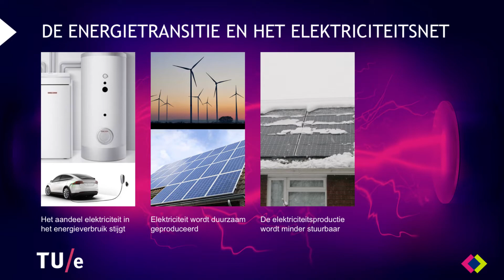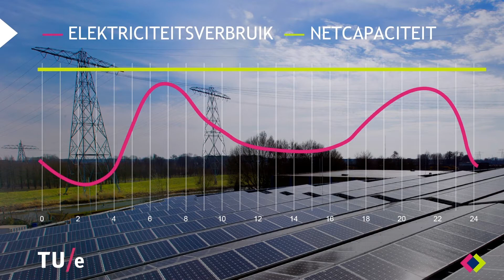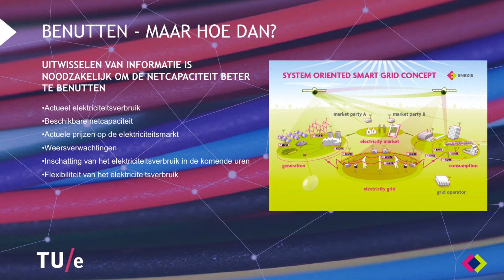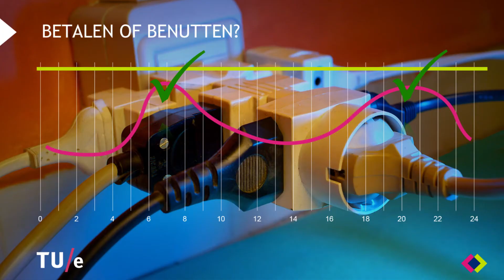Samenvatting: Han Slootweg over slimme netten op NRC Live